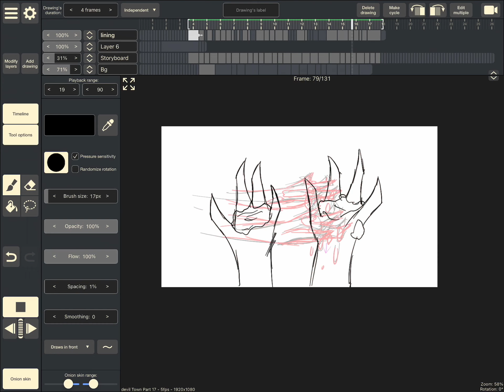Map part WIP | Devil town whiteout map!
Currently adding in-between frames!